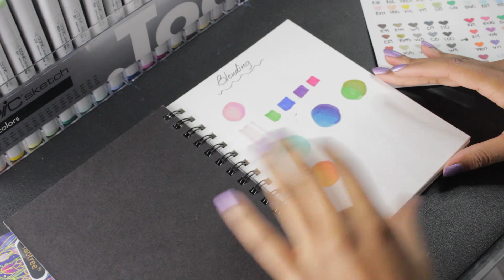Alien Sticker Sticker 2// I draw aliens with Copics Series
Here's part 2 of my Copic Alien series! New vid in the series next week!

Here's my RedBubble Shop for stickers!